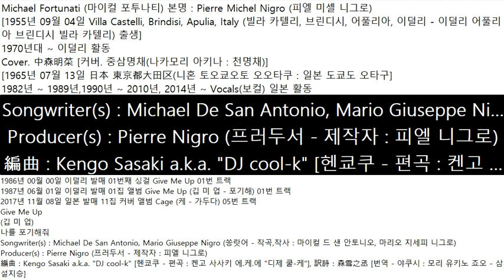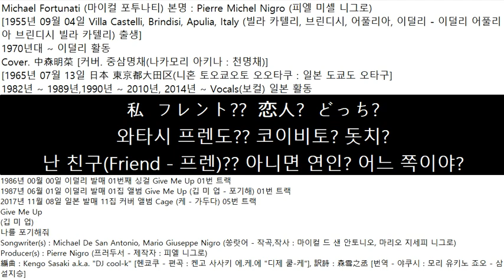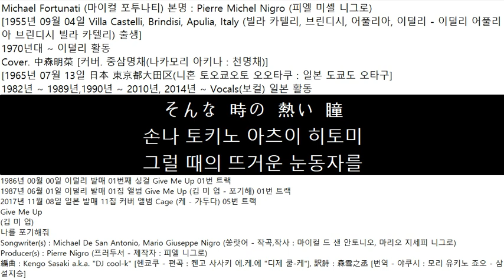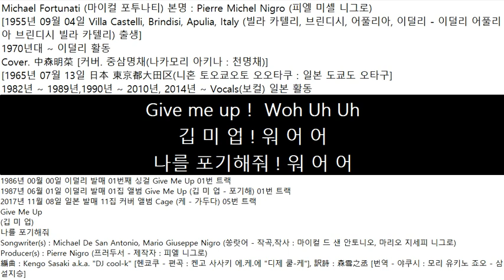2017년11월08일 일본 발매 나카모리 아키나中森明菜 11집 커버 앨범 Cage 05번 트랙 Give Me Up나를 포기해줘*Michael Fortunati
Give Me Up X2
깁 미 업 X2
나를 포기해줘 X2
Michael Fortunati (마이컬 포투나티) 본명 : Pierre Michel Nigro (피엘 미셸 니그로)
[1955년 09월 04일 Villa Castelli, Brindisi, Apulia, Italy (빌라 카텔리, 브린디시, 어풀리아, 이덜리 - 이덜리 어풀리아 브린디시 빌라 카텔리) 출생]
1970년대 ~ 이덜리 활동
Cover. 中森明菜 [커버. 중삼명채(나카모리 아키나 : 천명채)]
[1965년 07월 13일 日本 東京都大田区(니혼 토오쿄오토 오오타쿠 : 일본 도쿄도 오타구]
1982년 ~ 1989년,1990년 ~ 2010년, 2014년 ~ Vocals(보컬) 일본 활동
1986년 00월 00일 이덜리 발매 01번째 싱걸 Give Me Up 01번 트랙
1987년 06월 01일 이덜리 발매 01집 앨범 Give Me Up (깁 미 업 - 포기해) 01번 트랙
2017년 11월 08일 일본 발매 11집 커버 앨범 Cage (케 - 가두다) 05번 트랙
Give Me Up
(깁 미 업)
나를 포기해줘
Songwriter(s) : Michael De San Antonio, Mario Giuseppe Nigro (쏭랏어 - 작곡,작사 : 마이컬 드 샌 안토니오, 마리오 지세피 니그로)
Producer(s) : Pierre Nigro (프러두서 - 제작자 : 피엘 니그로)
編曲 : Kengo Sasaki a.k.a. "DJ cool-k" [헨쿄쿠 - 편곡 : 켄고 사사키 에.케.에 "디제 쿨-케"], 訳詩：森雪之丞 [번역 - 야쿠시 : 모리 유키노 죠오 - 삼설지승]
もっと  シッカリしてよ
못토 싯카리시테요
좀더 시원시원해요
ロマンチックへ  逃げ込ま  ないで
로망티쿠에 니게코마 나이데
낭만(Romantic - 로맨틱)으로 도망치지 말고
もし Heart Break しても
모시 하 브렉 시테모
만약 가슴이 아파 해도
情けない  瞳(め)で  甘えちゃ  だめよ
나사케나이 메데 아마에챠 다메요
한심한 눈망울으로  어리광부리면 안 돼요
君が  強く  なくちゃ  私
키미가 츠요쿠 나쿠챠 와타시
그대가 강해지지 않으면 난
キュートな  娘に  なれないでしょ？
큐토ー나 코니 나레나이데쇼?
귀염둥이(Cute - 큐) 여자가 될 수 없죠?
「意気地なし」を  直さ  ないと
「이쿠지나시」오 나오사 나이토
「겁먹는 버릇」을 고치지 않으면
ハート  蹴とばしちゃうぞ
하ー토 케토바시챠우조
마음(Heart - 하) 걷어차버릴 거야
Give me up！ Woh Uh Uh Uh
깁 미 업 ! 워 어 어 어
나를 포기해줘 ! 워 어 어 어
Give me up！ Woh Uh Uh
깁 미 업 ! 워 어 어
나를 포기해줘 ! 워 어 어
깁 미 업 ! 워 어 어 어
깁 미 업 ! 워 어 어
もっと  ハッキリ  してよ
못토 핫키리 시테요
좀 더 분명하게 해줘요
私  フレント??  恋人?  どっち?
와타시 프렌도?? 코이비토? 돗치?
난 친구(Friend - 프렌)?? 아니면 연인? 어느 쪽이야?
また  哀愁してさ
마타 아이슈시테사
또 시름해서
すぐに  抱きしめなきゃ  消えちゃうぞ
스구니 다키시메나캬 키에챠-조
바로 안아주지 않으면 사라져버릴 거야
ラグビーボール  抱え  走る
라구비ー보ー루 카카에 하시루
럭비 볼(Rugby Ball)을 안고 달리는
君は  輝いて  見えるわ
키미와 카가야이테 미에루와
그대는 빛나 보이는 걸요
そんな  時の  熱い  瞳
손나 토키노 아츠이 히토미
그럴 때의 뜨거운 눈동자를
忘れ  ないで  恋  して
와스레 나이데 코이 시테
잊지 말고 사랑해 줘
깁 미 업 ! 워 어 어 어
깁 미 업 ! 워 어 어
깁 미 업 ! 워 어 어 어
깁 미 업 ! 워 어 어
깁 미 업 ! 워 어 어 어
깁 미 업 ! 워 어 어
깁 미 업 ! 워 어 어 어
깁 미 업 ! 워 어 어
깁 미 업 ! 워 어 어 어
깁 미 업 ! 워 어 어
깁 미 업 ! 워 어 어 어
깁 미 업 ! 워 어 어
깁 미 업 ! 워 어 어 어
깁 미 업 ! 워 어 어
깁 미 업 ! 워 어 어 어
깁 미 업 ! 워 어 어
깁 미 업 ! 워 어 어 어
깁 미 업 ! 워 어 어
깁 미 업 ! 워 어 어 어
깁 미 업 ! 워 어 어
Give me up！
깁 미 업 !
나를 포기해줘 !